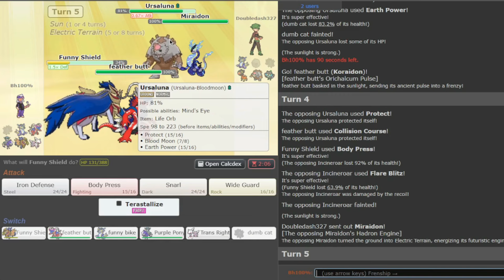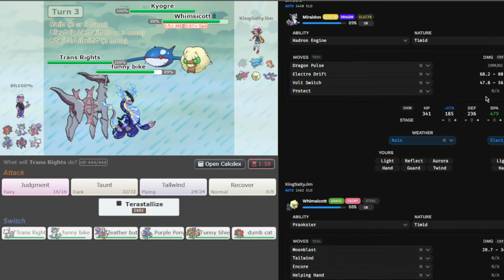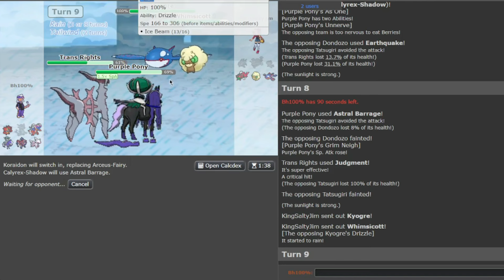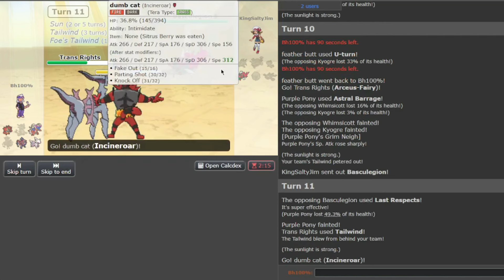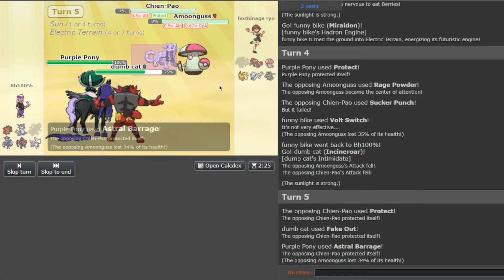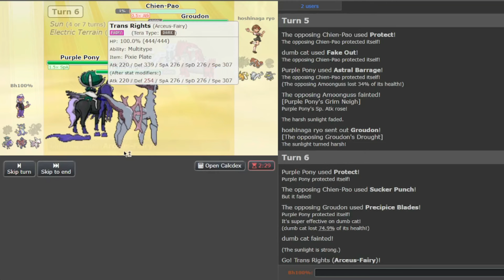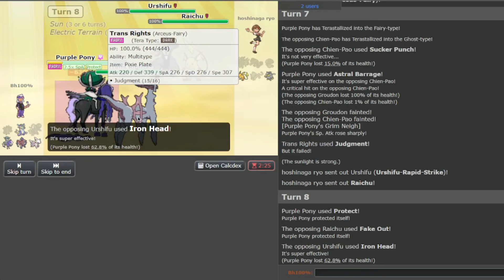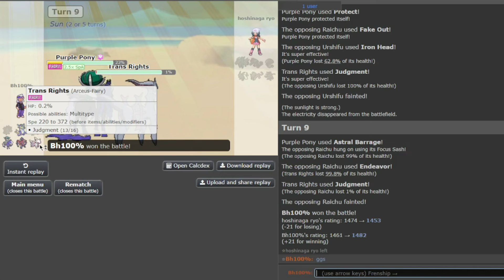Calyrex-Shadow BREAKS This Tier! Pokemon Showdown Live: Scarlet & Violet Doubles Ubers ft@WillroXD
I am back on another video with my buddy @WillroXD and this time we playing some Scarlet and Violet and Doubles Ubers. Today we both decided to test out the AG Singles Pokemon in Calyrex-Shadow as this Pokemon is absolutely busted. Can we survive the threats of the Ubers tier or are we going to be spooked out.

 We all know what the answer is lmao!!!

I wanna shout out the GOAT artist who made my profile picture and PNGs in KodaDeer!